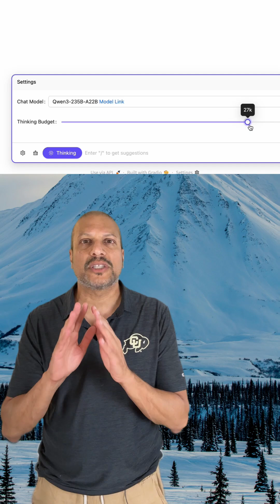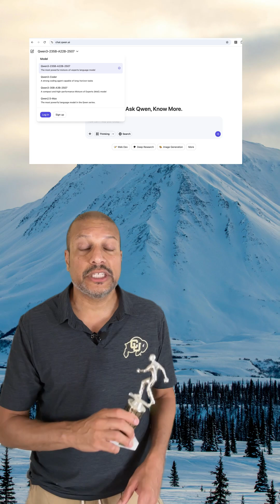Qwen - A Champion for Open Source AI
Meta fumbled the open-source lead; Qwen—Alibaba Cloud’s open-weight family—has taken it, with Apache-2.0 models spanning 0.6B → 235B MoE (~22B active), ~119 languages, long context, and a hybrid Thinking / Non-Thinking mode. The receipts show up across leaderboards: qwen3-235b-a22b-instruct sits in the top pack on LMSYS Text Arena, Qwen3-Coder is #6 on WebDev Arena, Qwen-Image debuts around #12 on the AAI Image Arena, and Alibaba’s WAN v2.2-a14b is top-10 on Text-to-Video Arena—backed by a booming ecosystem of 200+ open releases, 40M+ downloads (late ’24), and 100k+ community derivatives on Hugging Face. In 2025, “open-source LLM” no longer defaults to Llama; it increasingly means Qwen.